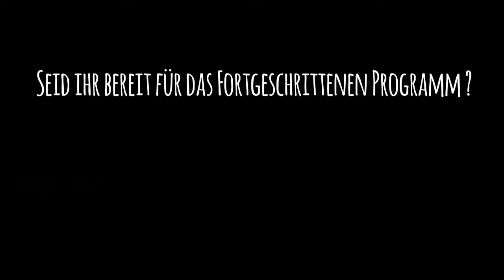Liegestütz-Workoutreihe Teil 3 (ab 8 Jahre)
Ab 8 Jahre:
Ziel ist es, dass ihr so viele saubere Liegestütze schafft wie ihr alt seid :-)
Wichtig ist, dass ihr die Bewegung richtig ausführt und die Brust die Klopapierrolle berührt.

Diese Workoutreihe stärkt dich Schritt für Schritt für mehr Körperspannung und Armkraft und macht auch noch Spaß. Was ihr braucht? Nur eine Klopapierrolle, einen Stuhl und eure Puste :-)

ONLINE LERNPROGRAMM
Das PAZURU Online-Programm macht dein Kind fitter und selbstbewusster. In Workoutreihen erlernt dein Kind spielerisch und altersgerecht neue Fähigkeiten. Es gibt Workouts für den Ausbau von Koordination, Kraft und Ausdauer und es gibt Einheiten, die Lebenskompetenzen wie Selbstbewusstsein, Respekt oder Disziplin beinhalten. Diese Videos können zu jeder Zeit und an jedem Ort abgespielt werden.

LIVE-ONLINE UNTERRICHT
Ergänzt wird das Lernprogramm mit regelmäßigem Live-Online Unterricht. Der Trainer tritt in direkte Interaktion mit deinem Kind und kann es motivieren und korrigieren. Dein Kind bekommt dadurch ein direktes positives Feedback.

DIE KAMPFKUNSTSCHULE
Das PAZURU Kampfkunst- und Gesundheitszentrum bietet Kampfsport für Kinder im Raum Solingen, Haan und Hilden an. Dabei liegt der Fokus auf der altersgerechten Vermittlung von Selbstbewusstsein, Werten wie Respekt und Disziplin, aber auch gesunder Ernährung. Für Jugendliche und Erwachsene wird Brazilian-Jiu-Jitsu, Fitnessboxen und Krav Maga angeboten.

Standorte:
Solingen: Weyerstraße 41, 42697 Solingen
Haan: Dieselstraße 5, 42719 Haan